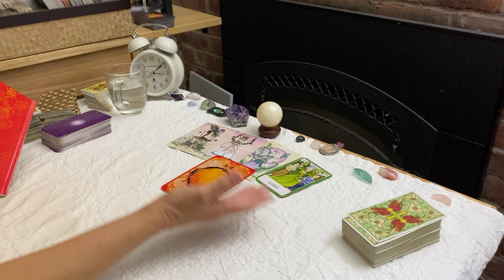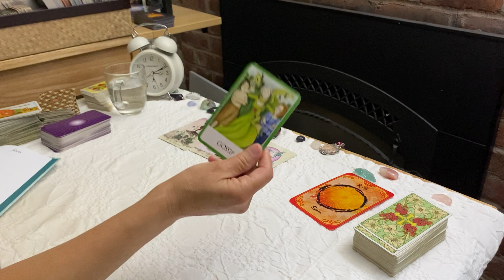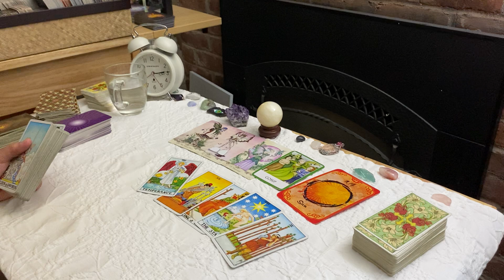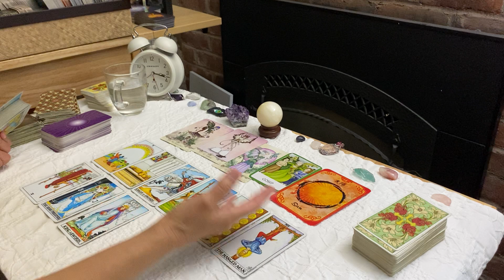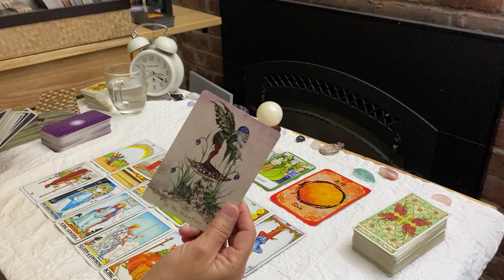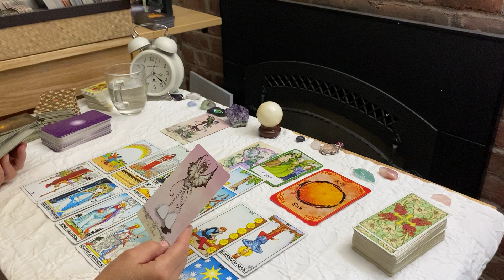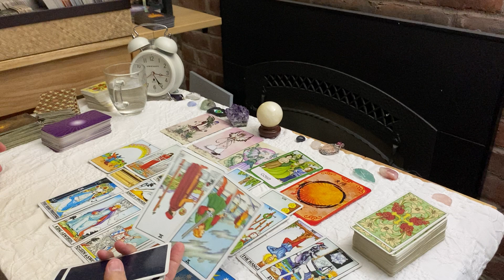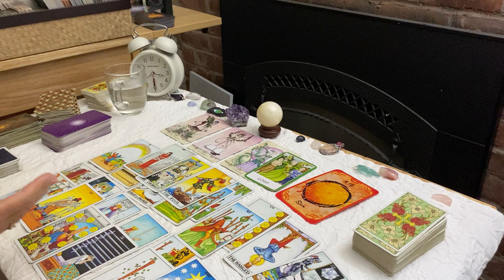VIRGO~So Motivated N Excited To Return To This Love ! ~People Could Be Judging You~ Love June 2022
There is no extended for this video.  HOWEVER, .
FOR THE SERIES Pls use Three VIDEOS $13
CAPRICORN SAGITTARIUS TAURUS   PLEASE READ BELOW for the series: